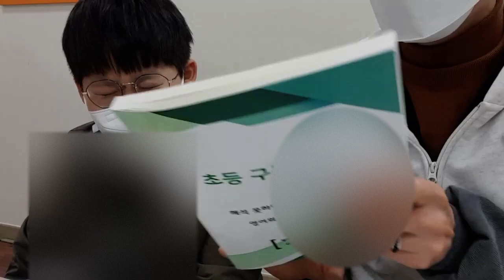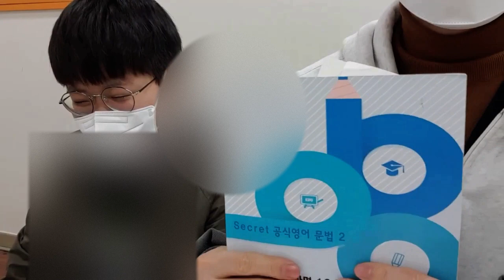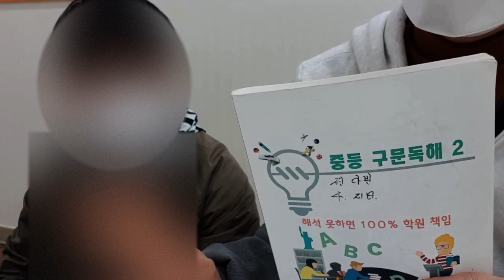영어공부방법만 바꾸어도 누구던지 해석잘할수 있습니다.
* 구문독해 책 판매 사이트  🔽
1) 기초구문독해
2) 기초구문독해 - 심화
3) 기본구문독해
4) 기본구문독해 - 심화

초등학생 3-4학년도 3-4개월만 공부하시고 익숙해지면 영어동화책, 영어교과서 쉽게 읽을수 있습니다.
약 20년의 학원강의 하는 동안 영어동화책, 영어교과서를 읽지 못하는 친구들을 본적이 없습니다.
100% 장담합니다.